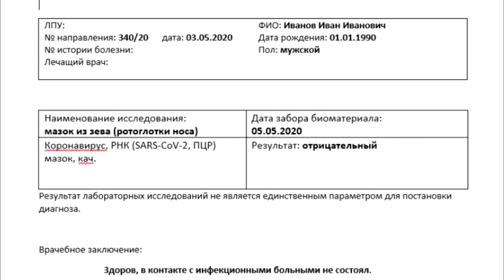Десна-ТВ: «Ужин для вакцинированных»: новые дополнения в «коронавирусном» указе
11 ноября Смоленский регион вышел из нерабочего режима. На смену вынужденному локдауну пришли новые поправки в Указ Губернатора «О введении режима повышенной готовности».